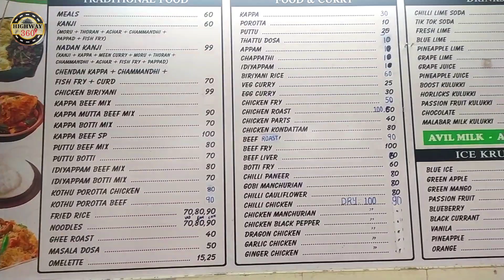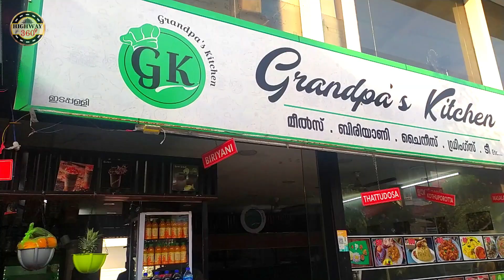GRANDPA’S KITCHEN | EDAPPALLY KOCHI | ഇടപ്പള്ളിയിലെ ഗ്രാൻഡ് പാസ് കിച്ചൻ റെസ്റ്റോറന്റ്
GRANDPA’S KITCHEN
Edappally Kochi.
Grandpa's Kitchen restaurant is an average restaurant near Edappalli. They have different varieties of food and the price is affordable.
കൊച്ചി ഇടപ്പള്ളി മേഖലയിൽ പ്രഭാതഭക്ഷണം കഴിക്കാൻ പറ്റിയ ഒരു സാദാരണ റെസ്റ്റോറന്റ് ആണ് . കേരളിയ വിഭവങ്ങൾക്കു പുറമെ ഒട്ടനവധി ഭക്ഷണ വിഭവങ്ങളും ഇവിടെ ലഭിക്കുന്നു. വളരെ മിതമായ നിരക്കിലും നല്ല വൃത്തിയിലും ആണ് ഇവിടന്നു ഭക്ഷണം ലഭിക്കുന്നത് .